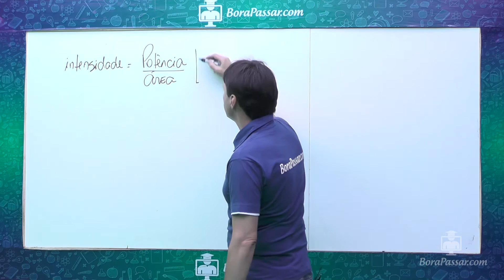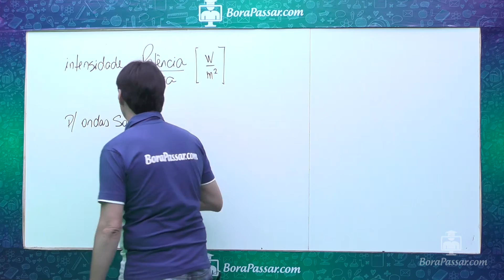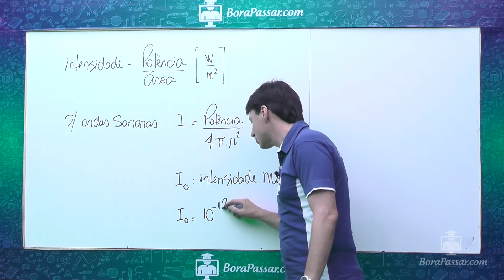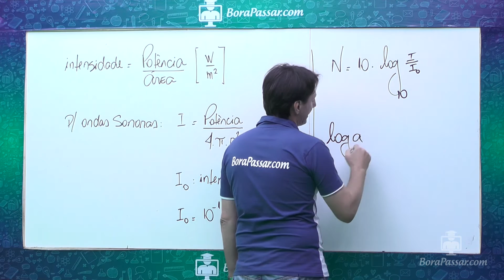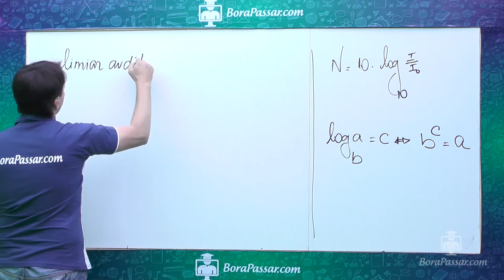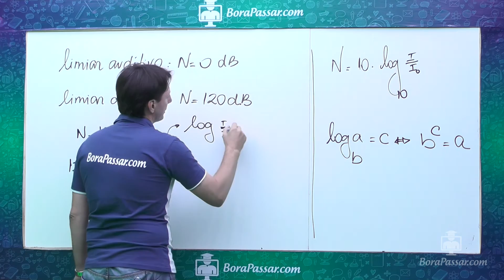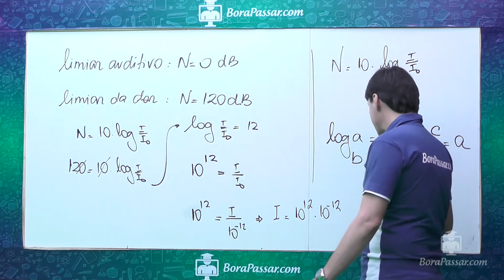Nível de intensidade sonora -ACÚSTICA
Nível de intensidade sonora é a grandeza que mede a sensação auditiva provocada por um som.
Decibel é a unidade de medida e quando um som é muito intenso provoca a sensação de dor.